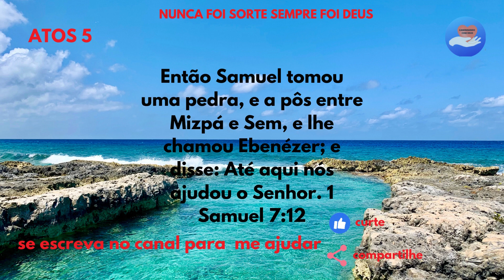A Leitura Bíblica é Uma Jornada de Auto Descoberta e Transformação /ATOS 5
A Leitura Bíblica é Uma Jornada de Auto Descoberta e Transformação, mude sua vida rumo a sua melhor versão.

Conteúdo para o Crescimento Espiritual Para Você e Seus Filhos LINK BAIXO.